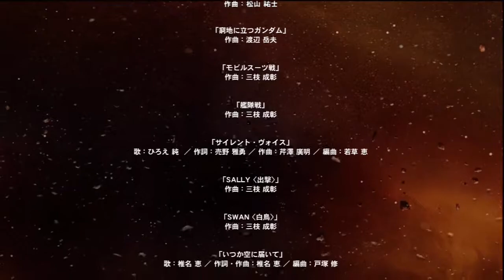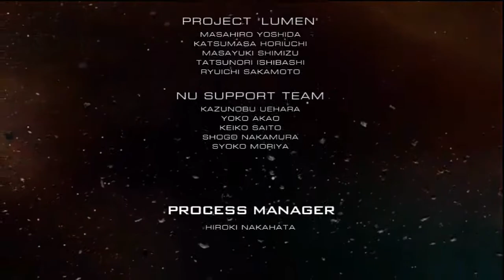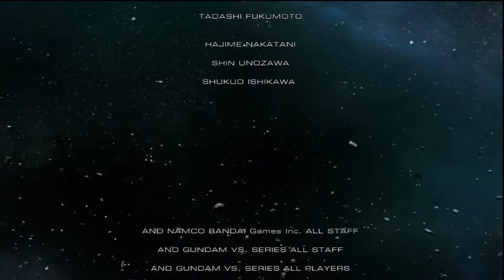[Test Drive] Gundam Extreme VS (Part 3 FINAL) ~ It's Funny 'Cuz He's Shin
Ransack and Spades finish up their trial run of Gundammit Extreeeeeemu.